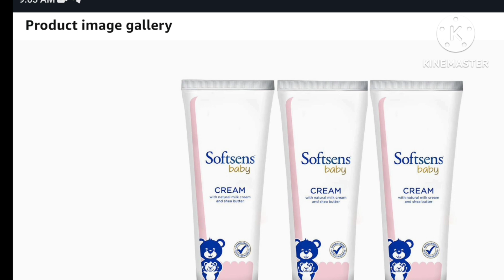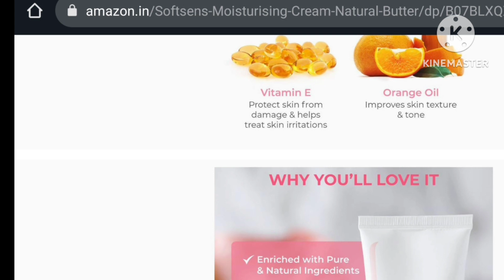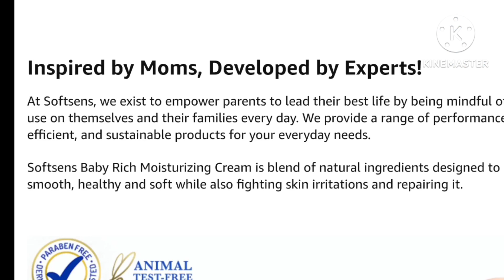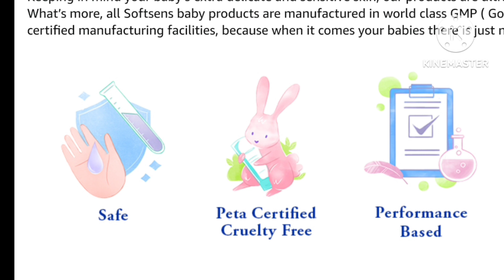Softsens Baby Moisturizing Cream with Natural Milk Cream & Shea Butter, 100 Gm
Softsens Baby Moisturizing Cream with Natural Milk Cream & Shea Butter, 100 Gm (Pack of 3, Pink)